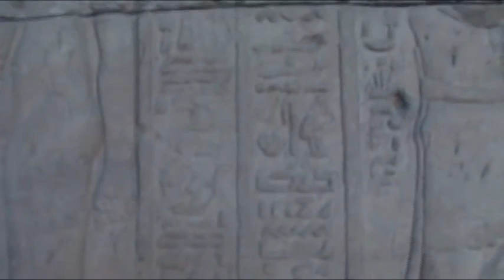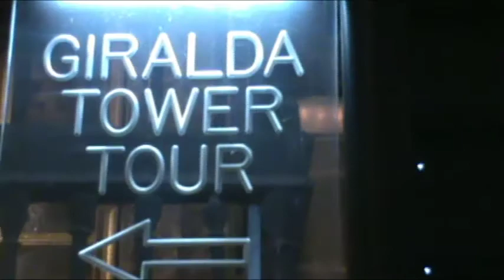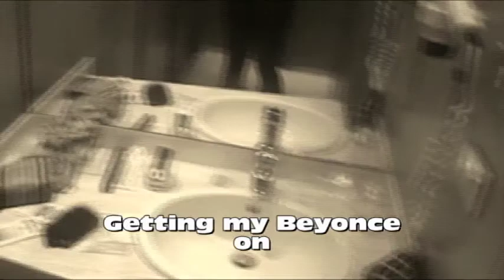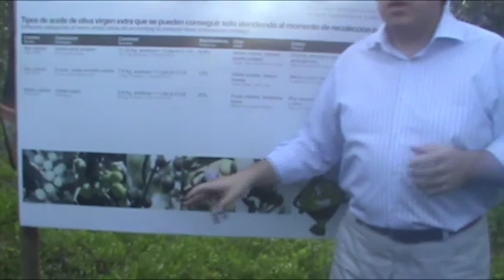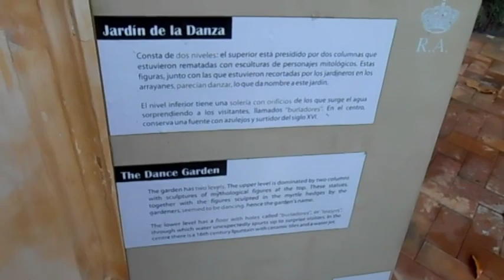Madrid Spain Study Abroad 2012 USC Vlog Week 11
Sooooo wow only four more weeks after this. In this video I visited the Temple of Debod and went to Sevilla which was amazing and beautiful when it wasn't raining. Make sure to check out the Sevilla documentary I made for class I spliced in some bloopers from that. Next week London, after that Segovia, then Paris, and the last week hmmm I'm not sure what I do. Probably a recap or something. K byee